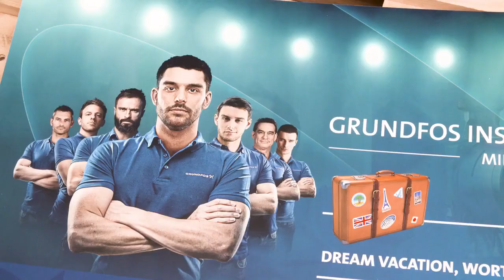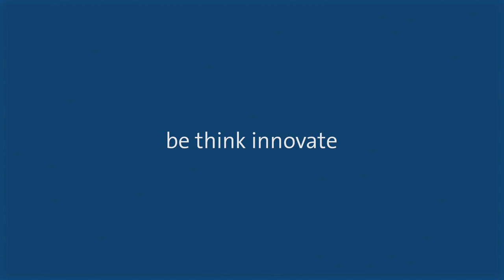Grundfos Installer Championship 2018 - Финалист Роман Летнянка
Инженер-механик из Одесской области Роман Летнянка за два года стал не только дважды чемпионом Украины среди инсталляторов, но и завоевал «бронзу» на международном конкурсе.